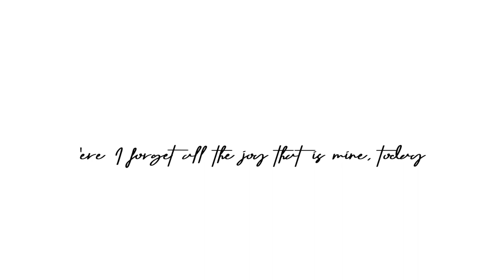Today (Live Cover with My Parents)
I've always been a fan of old songs because of my parents listen to the oldies when I was growing up! So happy to get to sing a live cover with them!

My parents came to Canada to visit me last Oct and we got to do some live covers together with lots of wonderful view around Banff!

26 Oct, 2023 @ Backswamp Viewpoint, Banff